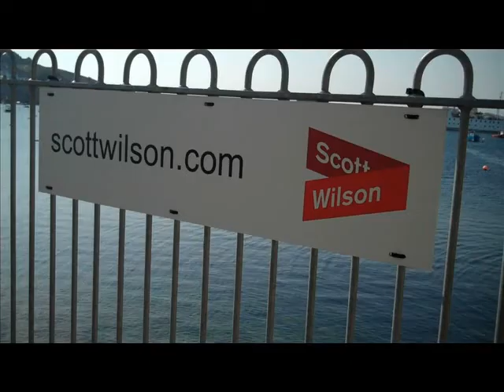Bruce Gowers Grateful to Scilly Lifeboat Crew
Renowned director and producer, Bruce Gowers recounted a close shave and a timely intervention by the Scilly Lifeboat Crew.